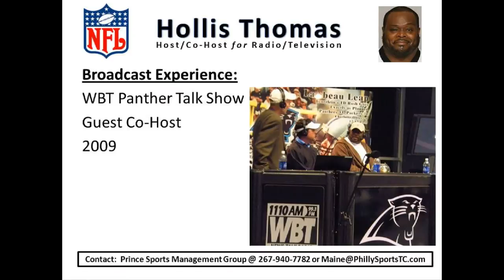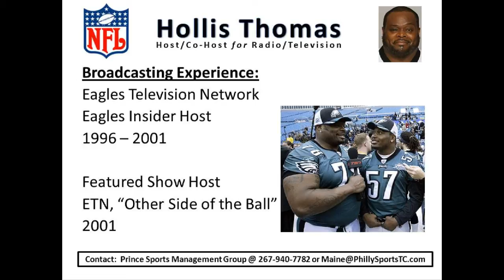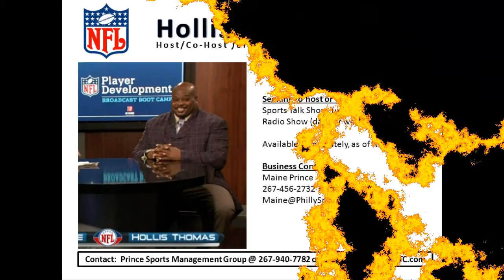Hollis Thomas - Broadcasting Demo Reel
This is the broadcasting reel for client, Hollis Thomas, for broadcasting inquiries.